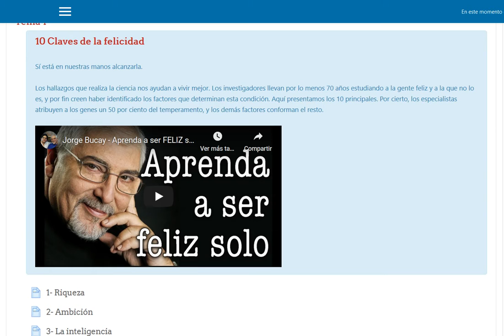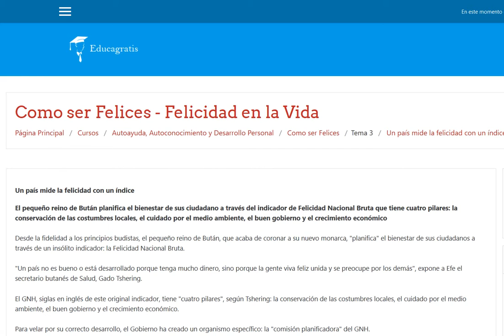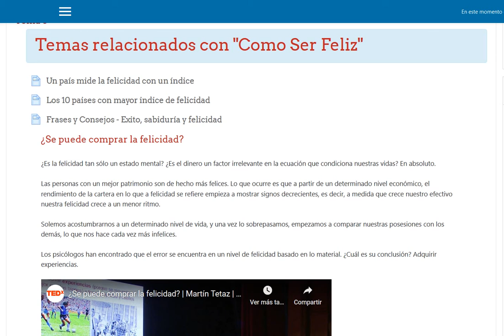Curso de Como ser Felices - Felicidad en la Vida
La felicidad es un estado de ánimo caracterizado por dotar a la personalidad de quien la posee de un enfoque del medio positivo y un estado de paz interior. Es definida como una condición interna de satisfacción y alegría.

Objetivo: Curso que busca enseñar algunas teorías, técnicas y consejos para ser felices en la Vida.